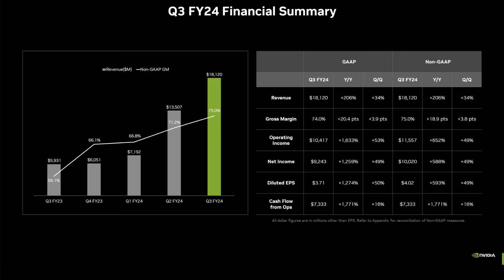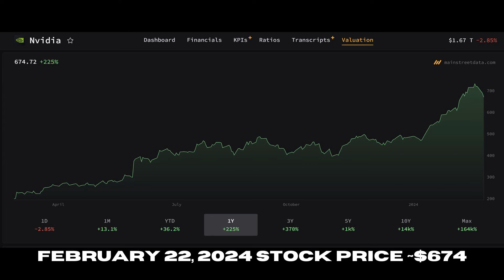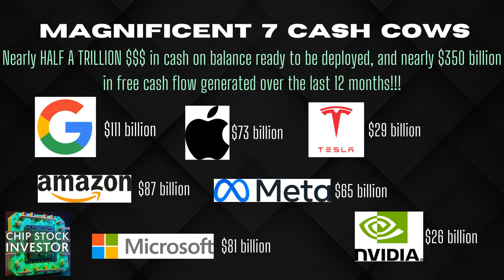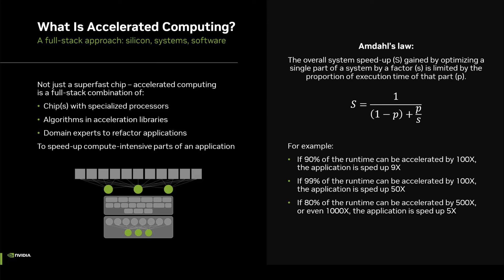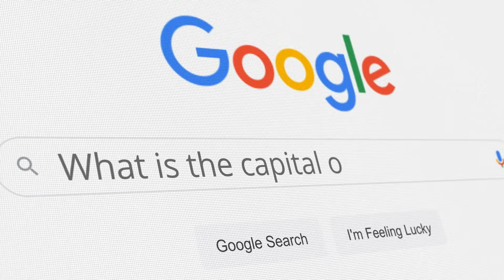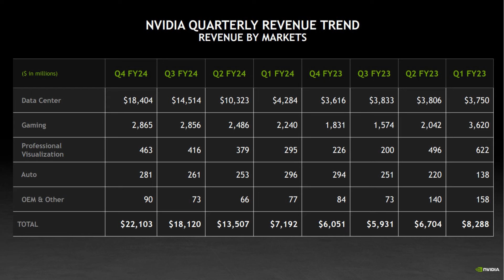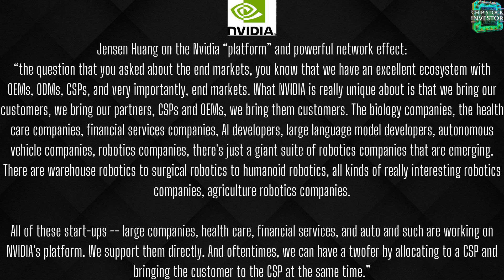Nvidia (NVDA) Stock: Essential 2024 Insights You Can't Miss!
Nvidia knocked it out of the park once more on its recent earnings update, and could be signaling another massive increase in revenue and profitability in calendar year 2024. Is the stock a buy?

In this episode, Chip Stock Investors Nick and Kasey break down some key points from the latest Nvidia update, and reveal how they’re handling the stock in their portfolio right now.

👉👉Craving exclusive perks and a deeper dive into the awesome content you already love?  Level up your investing experience with our Membership!  Join the party in our private Discord channel, where you can geek out with fellow fans, chat directly with us, and forge epic friendships.  Plus, unlock exclusive access to downloadable PDFs of every show's notes, so you can revisit key points, laugh at inside jokes, and become a walking encyclopedia of all things Chip Stock Investor.  And to top it off, rock custom emojis and badges that scream "superfan"!  Don't just watch, become part of the community.

00:00 Introduction to NVIDIA's Q4 Fiscal Year 2024 Earnings
00:43 NVIDIA's Revenue and Customer Base
03:36 NVIDIA's Market Share in AI Training and Inference
04:41 The Role of NVIDIA in Accelerated Computing
06:32 NVIDIA's Growth in Data Center Sales and Software
07:16 The Competitive Landscape for NVIDIA
08:16 NVIDIA as a Platform and Its Network Effects
09:54 Investment Strategies for NVIDIA Stock
11:08 Advice for NVIDIA Stock Traders

Nick and Kasey own shares of Nvidia